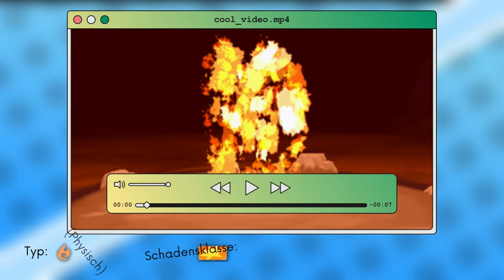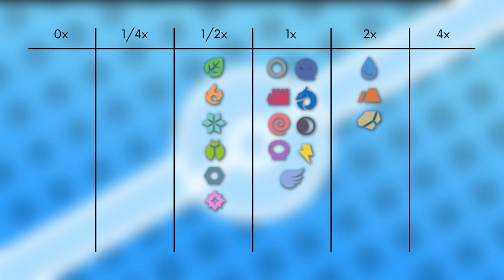Das Pokémon #240 | Magby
▶️Worum gehts in diesem Video:

Ich stelle euch das Pokémon Magby vor. Dabei schauen wir auf das Aussehen, Attacken, Verhalten, Lebensraum, Entwicklung und Typ Schwächen. Viel Spaß :D

0:00 Intro
0:16 Aussehen
1:16 Attacken & Fähigkeiten
2:05 Verhalten & Lebensraum
2:43 Entwicklung
3:17 Typ Schwächen